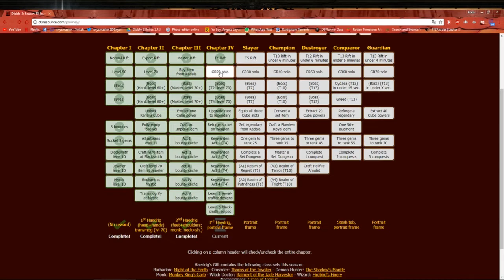GR20 MAGO (DIABLO3 TEMPORADA16)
En este vídeo explicaremos de manera sencilla como lograr la GR 20 con solo 4 partes del set que le darán al Mago.